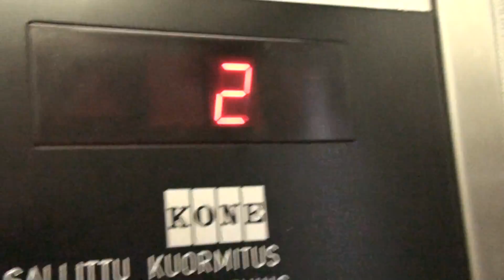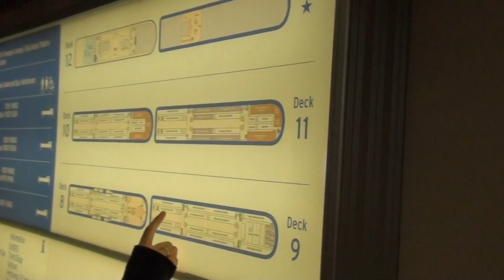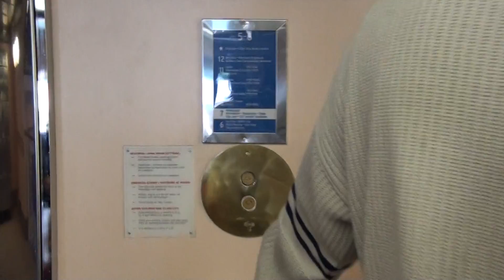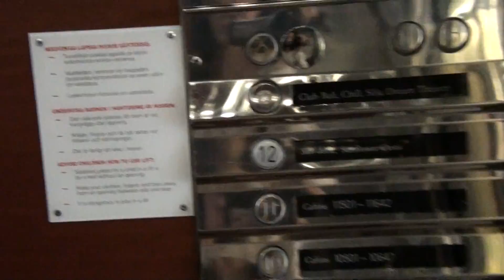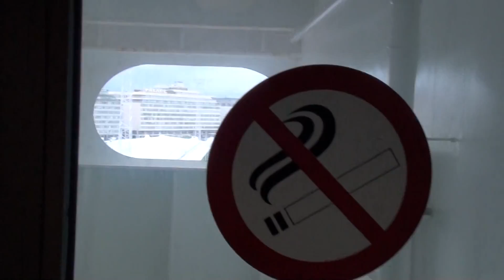2009年8月18日 シリヤライン セレナーデ号乗船